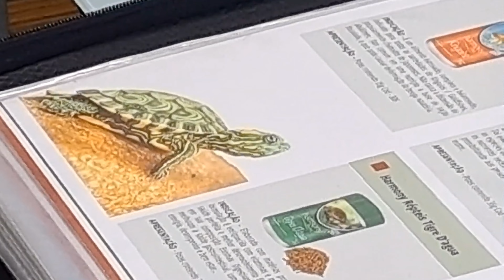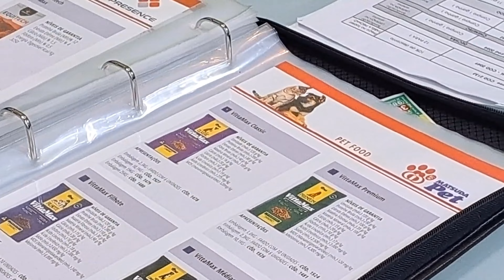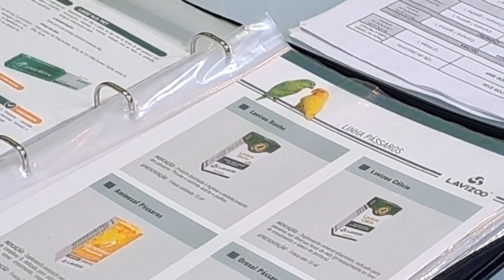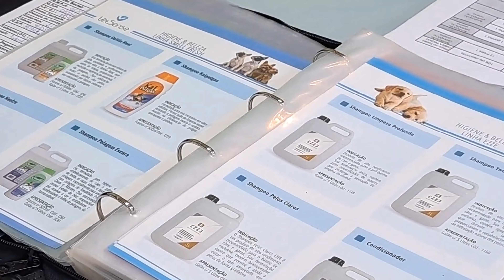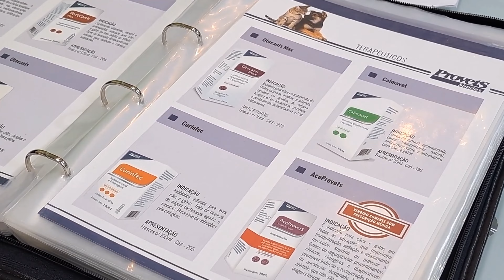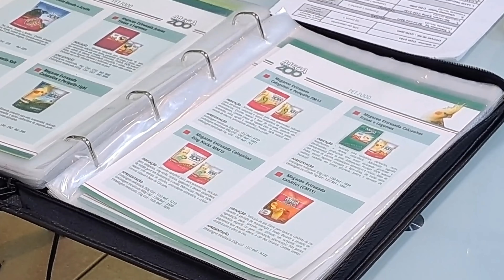como vender mais para clínica veterinária Podpets com Thiago